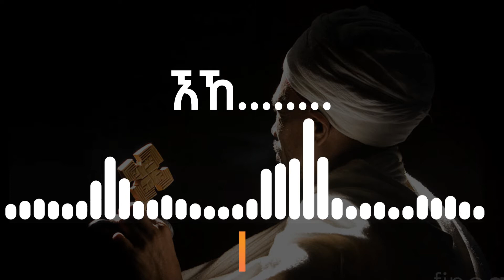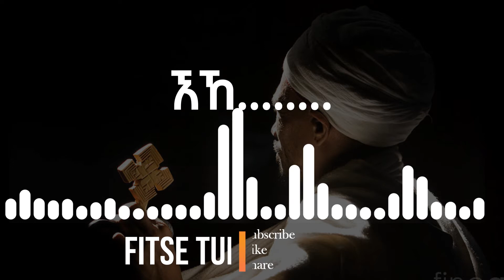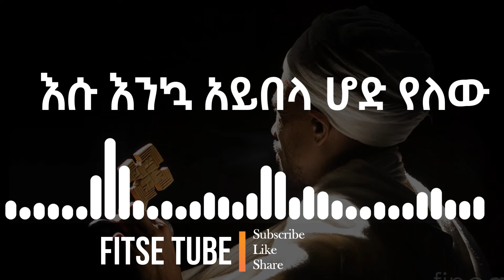ቆንጆ የዘላሰኛ ምዝሙር በዘማሪ መርጌታ ፍቅሩ Zelesegna Mezemur Merigeta fikeru